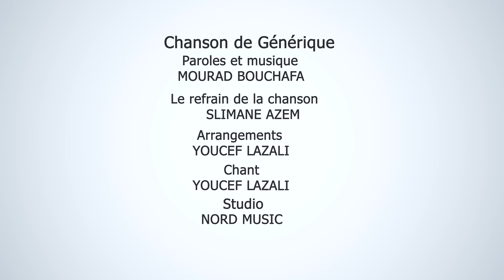film_cine_kabyle 2022 LALA BARGAZA PARITIE 01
film_cine_kabyle( lala bargaza première partie )nouveau sketch kabyle 2022 scénario /Mourad bouchafa/réalisation said Larbi/ production ciné kabyle/les acteurs( Hamdaoui rbiha/ hocenini fetta / djadoun Ahmed) image et montage /Saïd Larbi/poste de production/groupe HD_pro/chanson de générique /Mourad bouchafa/ interprète et arrangement/Youcef lazalin (studio nord music (ciné kabyle 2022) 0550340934) ce film dédié à la mémoire de Slimane Azem_____________